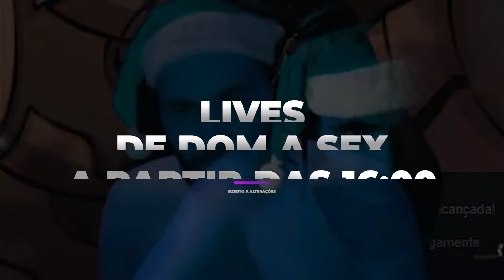CYBERPUNK 2077: PHANTOM LIBERTY PT#39 - Calma Song, estamos a caminho